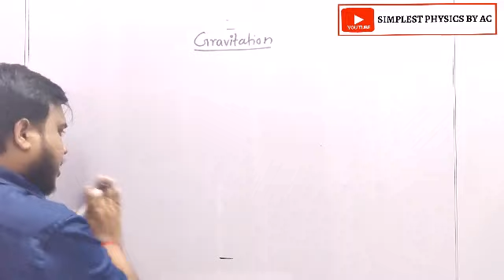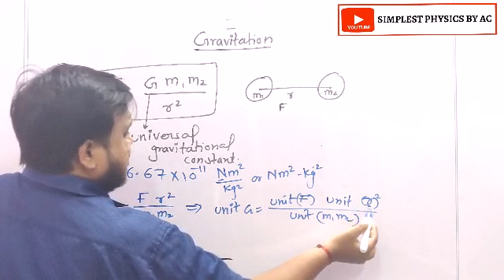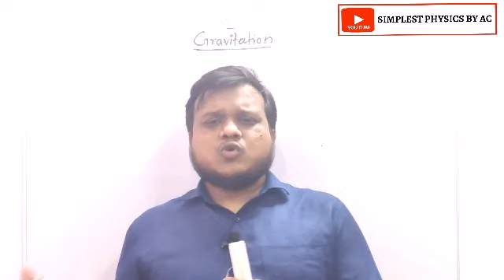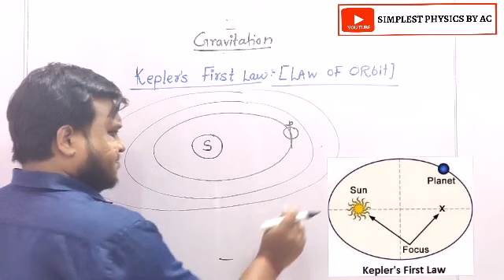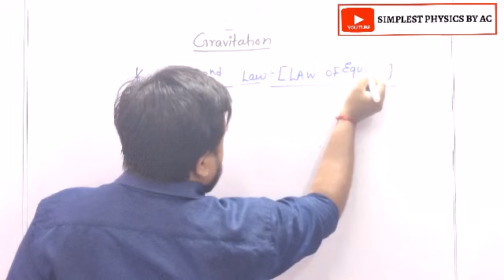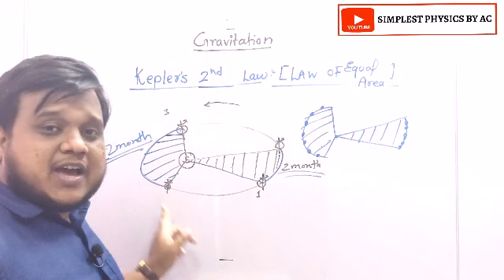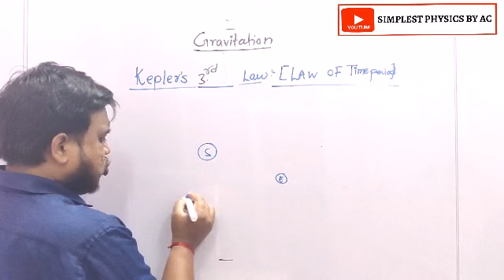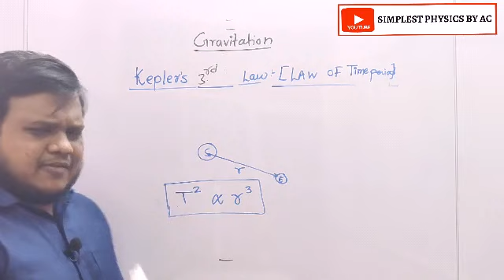#02 Gravitation l SSC 10th l Universal Gravitational constant l Kepler's Laws of planetary motion I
This is Chapters videos of SSC std 10th science 1 , in this there is explaination of Kepler's Laws of planetary motion..in details.